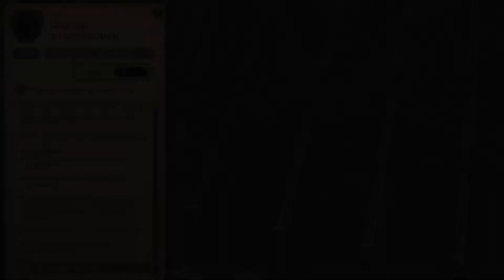Albion Online как он есть